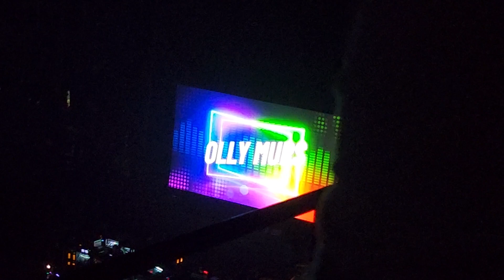Hits live 2022 Olly Murs